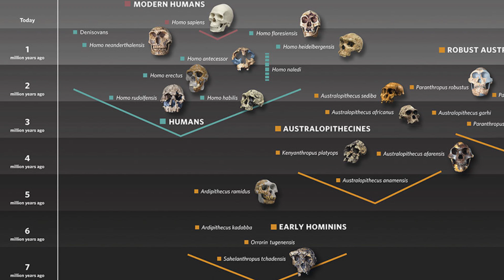What Will The Earth Look Like In 1 Million Years?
What Will The Earth Look Like In 1 Million Years?  Many people have asked this question, and we have done research of what might actually happen.

VIDEO EDITED BY:
Ryan Wazonek